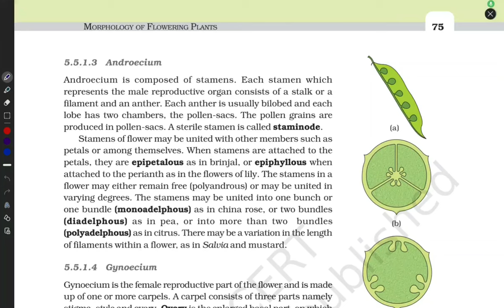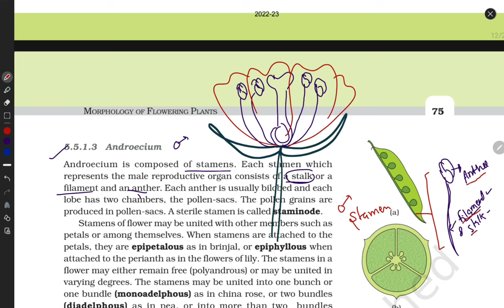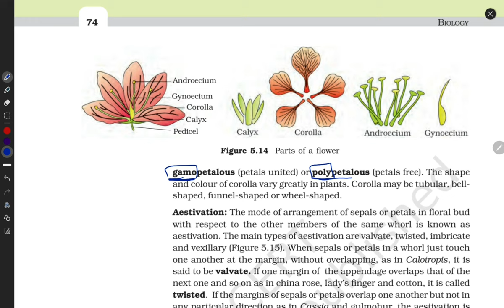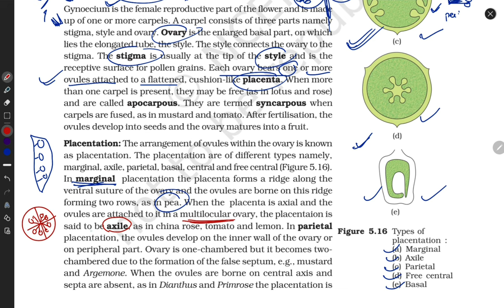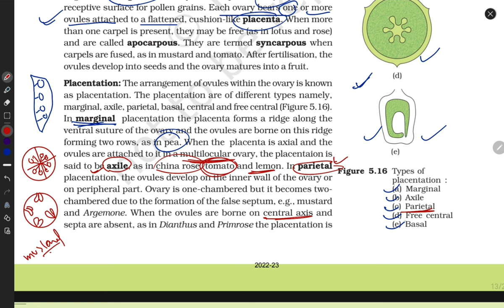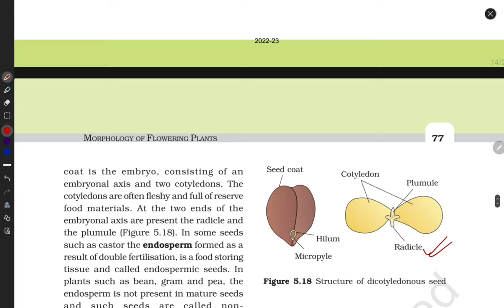Class11th Biology | Chapter 5 | Complete NCERT explanation in one month | Explanations in English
the living world biology class 11 ncert line by line,
class 12 biology chapter 2 by garima goel ncert,
ncert biology class 11 breathing and exchange of gases,
11th ka ncert biology,
biology class 11 chapter 4 animal kingdom ncert,
class 11 ncert biology chapter 3 plant kingdom,
class 11th ka ncert book biology,
kv education biology ncert smasher,
ncert biology line by line explanation for neet in english,
latest ncert biology class 11,
the living world ncert biology class 11,
ncert biology neet,
ncert of biology class 12,
ncert of biology class 11,
biology ncert one shot class 10,
ncert biology principles of inheritance and variation,
ncert biology practical class 12,
ncert podcast biology anand mani,
ncert portal biology class 11,
biology ncert padhne ka tarika,
transport in plants class 11 ncert biology,
class 12 biology chapter 1 ncert physics wallah,
ncert class 11 biology chapter 1 physics wallah,
transport in plants class 11 biology one shot ncert,
12th ncert biology upsc,
class 11 ncert biology cell the unit of life,
class 9 ncert biology the fundamental unit of life,
ncert biology vipin sharma,
ncert biology class 11 vedantu,
vineet singh ncert biology,
neet 2021 vs ncert biology,
class 12 biology chapter 1 vedantu ncert,
ncert class 12 biology principles of inheritance and variation,
ncert class 11 biology chapter 1 vedantu,
ncert class 10 biology chapter 1 vedantu,
mechanism of vision class 11 biology ncert,
chapter 2 class 12 biology ncert by vedantu,
vipin sharma biology ncert,
ncert wallah biology class 12,
ncert wallah biology,
ncert wallah biology principles of inheritance,
ncert wallah biology class 11 chapter 1,
whole ncert biology in one shot,
the living world biology class 11 ncert reading,
class 12 biology chapter 2 ncert physics wallah,
class 12 biology chapter 2 ncert wallah,
mtg ncert at your fingertips biology unboxing,
the living world biology class 11 ncert komal yadav,
class 11 biology chapter 1 ncert komal yadav,
mtg ncert at your fingertips biology new edition,
ncert at your fingertips biology new edition,
transport in plants class 11 biology ncert komal yadav,
mtg ncert at your fingertips biology 2022,